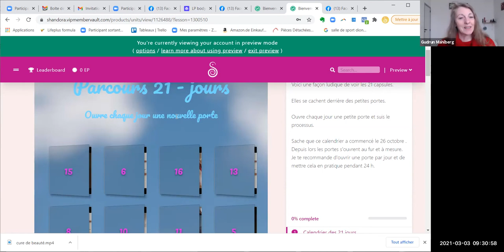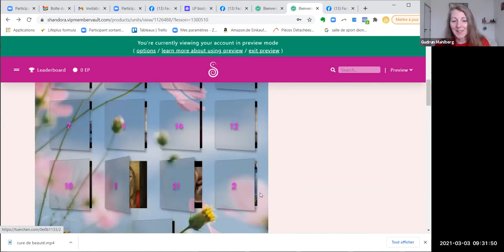Se sentir fatiguée et lourde de trop penser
Est-ce que tu as peu d'énergie, tu te sens un peu lourde et raide? Alors il y a des grandes chances que tu ne prends pas soins de ton corps et que tu ne lui donne pas la priorité nécessaire.

J'ai créé un parcours de 21 jours pour honorer ton corps.